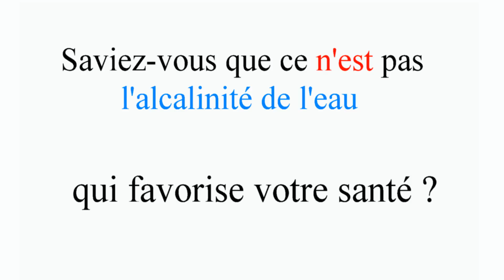Est-ce l'eau alcaline ou l'eau hydrogénée bénéfique pour la santé ?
Saviez-vous que ce n'est pas l'alcalinité de l'eau qui favorise votre santé ? C'est l'hydrogène moléculaire dissous qui transforme votre eau en eau hydrogénée.

Certaines sociétés affirment que c'est l'alcalinité de l'eau qui vous procure des avantages bénéfiques.

Mais ceci est faux, car c'est en fait la présence d'hydrogène moléculaire dissous qui vous apporte ces bénéfices.

La recherche a démontré que c'est la présence dans l'eau alcaline de gaz hydrogène qui, en tant que produit dérivé du processus d'électrolyse, produit les antioxydants aptes à contrecarrer les effets des radicaux libres nuisibles à l'organisme, qui résultent du phénomène de stress oxydant.

La technologie brevetée d'Idrogen, basée sur une membrane d'échange protonique avec également une sous membrane pour ne pas modifier le pH de l'eau, génère des molécules d'hydrogène moléculaire dissous jusqu'à 1,6 partie par million, en quelques minutes.

Je vous invite à lire l'étude du Professeur Marc henry sur ce lien

Exigez les tests faits avec un appareil d'hydrogène moléculaire